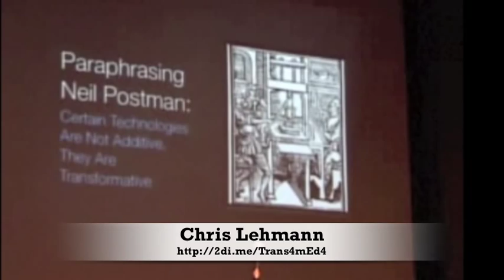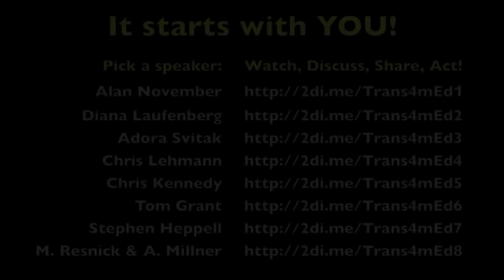Let's Transform Education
A Three Minute Edtech Conversation Starter.

For ease of use here are the links. I hope that some rich conversations will emerge from watching them.

-- Alan November: Myths and Opportunities: Technology in the Classroom

-- Diana Laufenberg: How to learn? From mistakes

-- Adora Svitak: What adults can learn from kids

-- Chris Lehmann: School 2.0 -- Creating the Schools We Need

-- Chris Kennedy: Students Live! Real-world Learning at the 2010 Olympic/Paralympic Games

-- Tom Grant -- (Disclosure: This actually goes to a video created by me for the K12Online Conference, Tom Grant is my Superintendent and this is his interview excerpt from the video): Transforming Education

-- Mitchel Resnick: 2011 Prize Winner